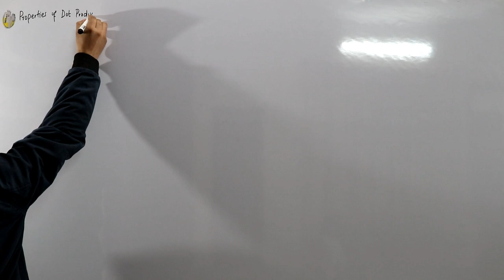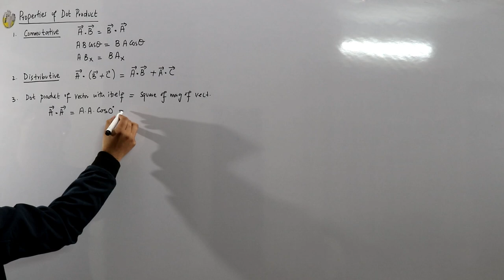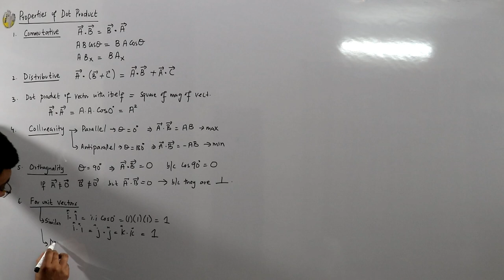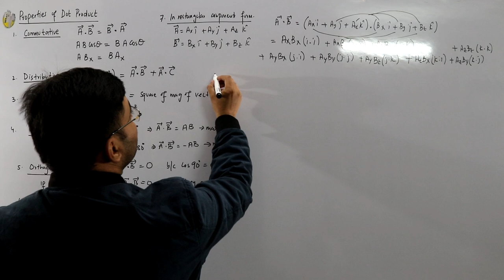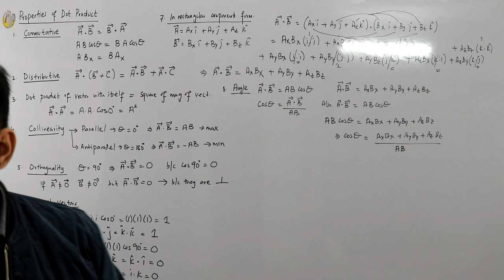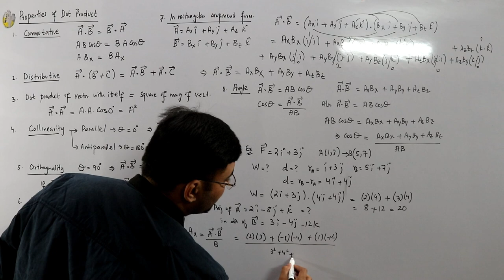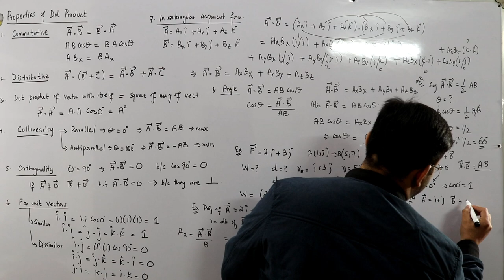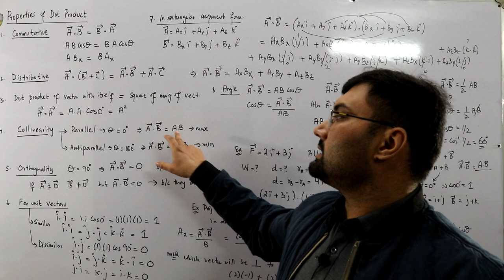Properties of Dot product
Lecture 40
Fsc first year physics
Properties of Dot product of vectors